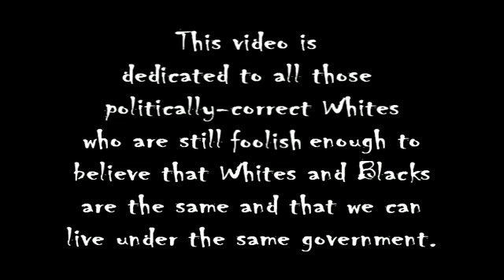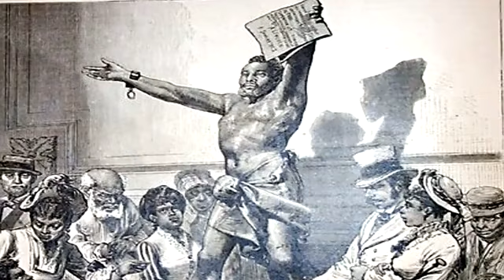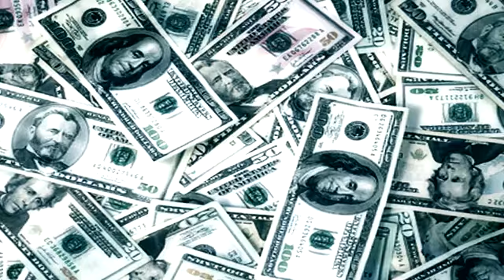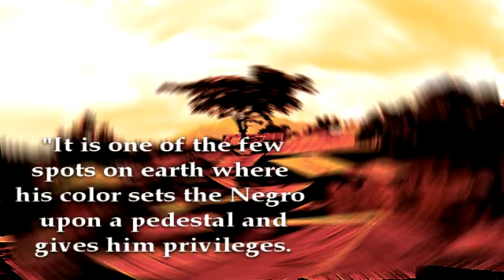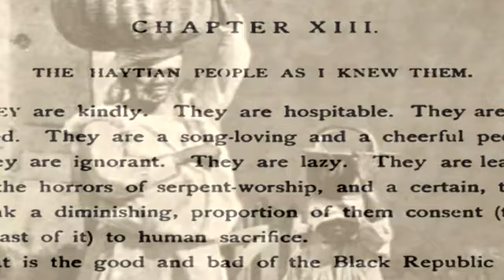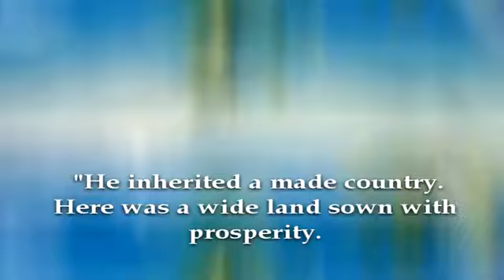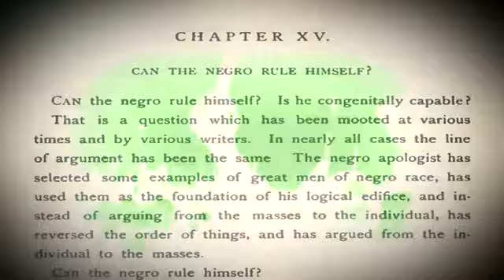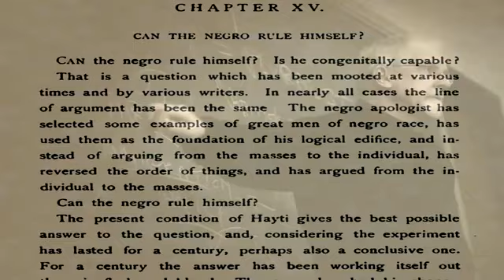The Lesson of Haiti - Dr William Pierce